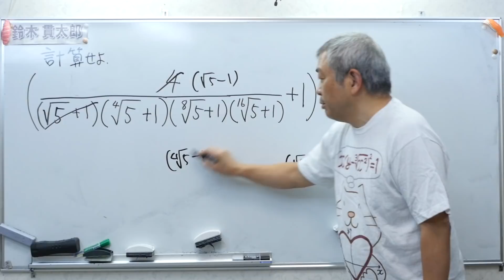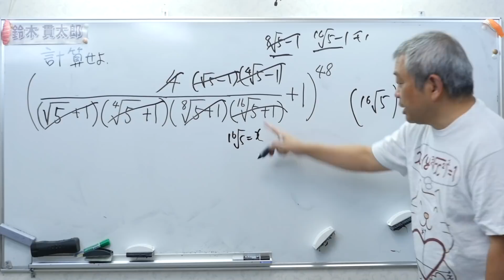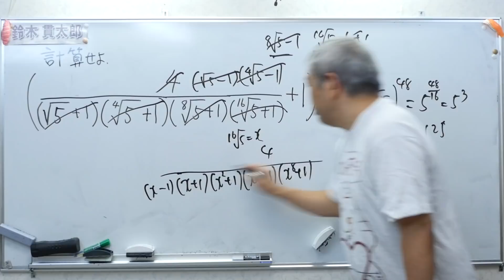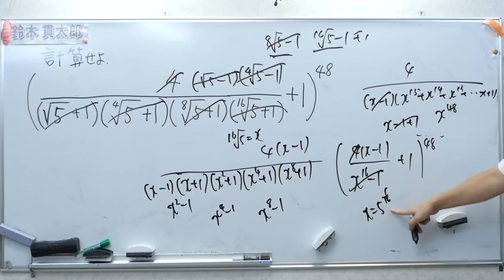ただの計算